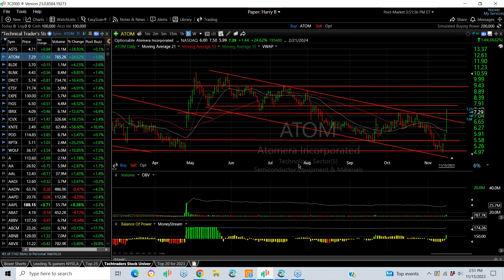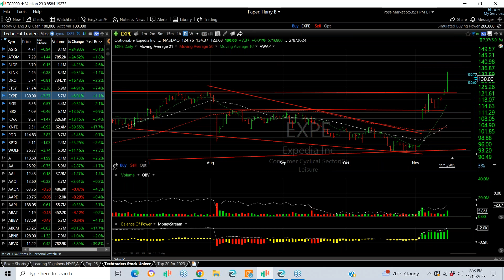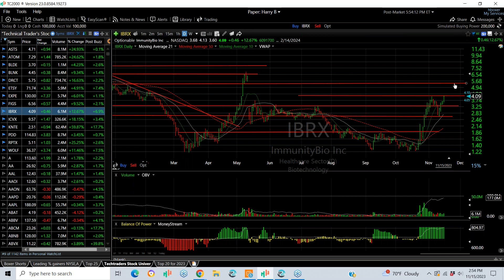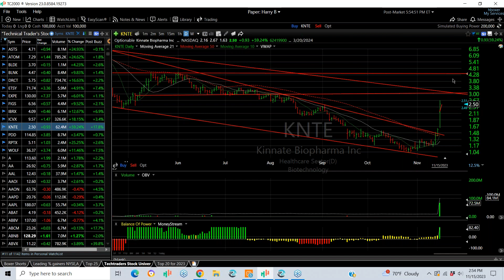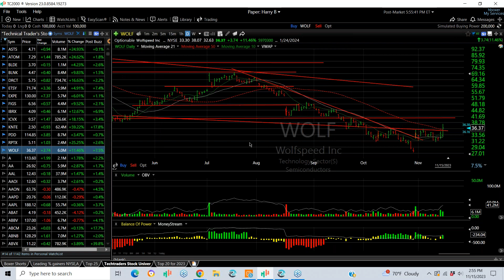TOP CHARTS OF THE DAY FOR 11/15/23 - ETSY, IBRX, ICVX, KNTE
2023/11/15 – Wednesday Top Charts of the Day by Harry Boxer, TheTechTrader.com.

It was a mixed consolidation day for the stock market on Wednesday and a lot of stocks we follow did well. Let’s take a look at some of them.

Etsy, Inc. (ETSY) has a big downtrend and may have popped out across resistance on Wednesday with a pop of 3.36, or 5%, to close at 71.74, on 5.9 million shares traded. Targets are set at 77, and then 80-81.

ImmunityBio, Inc. (IBRX) has a beautiful surge that started at 1.25 and went up to 4, pulled back down to about 2 3/4, and went right back up for four days to get to 4.09 on Wednesday, gaining 46 cents, or 13%, on 6.1 million shares traded. Strong unbalanced volume tells me we go higher to 5 1/2 and 6 1/2, which are the next targets.

Icosavax, Inc. (ICVX) broke out on Tuesday and had a beautiful follow-through on Wednesday with a move up of 1.47, or 18%, to close at 9.57, on a lightly traded 236.6K shares. As the OBV is rising, this stock should test the 10 1/2-11 zone.

Kinnate Biopharma Inc. (KNTE) exploded on monster volume of 62.4 million shares traded on Wednesday. It has never traded that in its history. It has a massive, long-term decline that goes from 13 1/2 to 1.04 in the last month. Then in the last two days it has gone from 1.15 to 2.67 and doesn’t look done yet. The next targets are 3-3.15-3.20, and then 4 1/4.

Timecodes
0:00 INTRO
0:20 ASTS
0:44 ATOM
1:08 BLDE
1:40 BLNK
2:05 DRCT
2:39 ETSY
2:52 EXPE
3:12 FIGS
3:25 IBRX
3:46 ICVX
3:57 KNTE
4:24 PDD
4:37 RPTX
4:51 WOLF